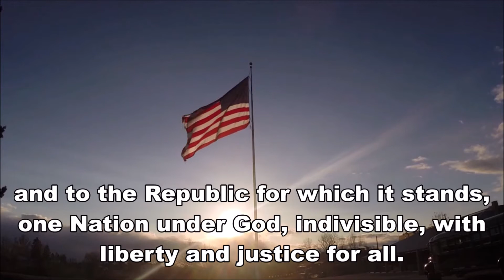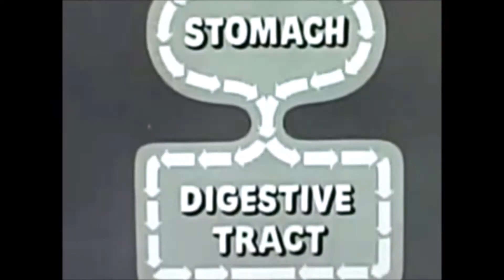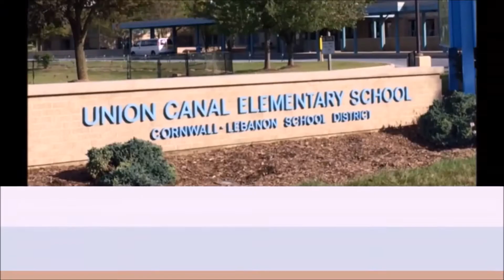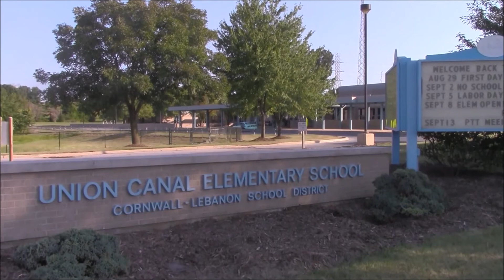GM!UC Live! 500th Episode Promo [May 30th, 2017]